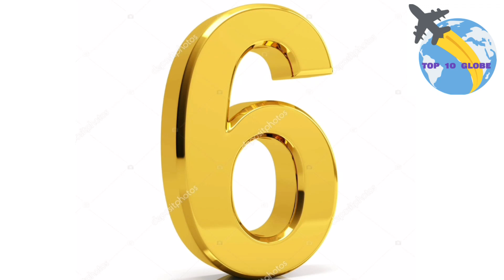Top 10 Largest Animals on the Planet (2022 New Report)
The animal kingdom in its diversity of categories features some of the wonders of God’s magnificent handiwork in living things with gigantic physiques that make them a threat to the collective existence of other animals in their shared habitat and humans on exploration.
These animals are tall enough to kiss the tip of buildings, rival metro trains in length, match up with ships in terms of weight, and mammoth enough to occupy a standard warehouse.
Here are the top 10 largest animals in the world

Number 6. Brown and Polar Bears
Number 7. Whale Shark
Number 8. Elephant Seal
Number 9. Ostrich
Number 10. The Green Anaconda